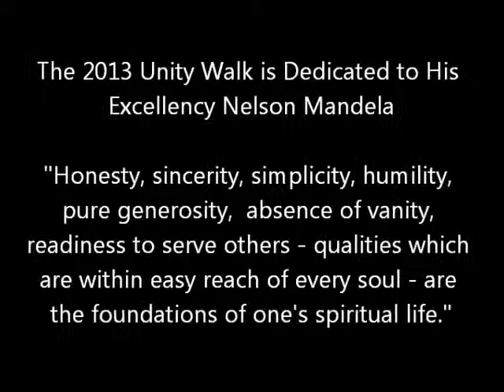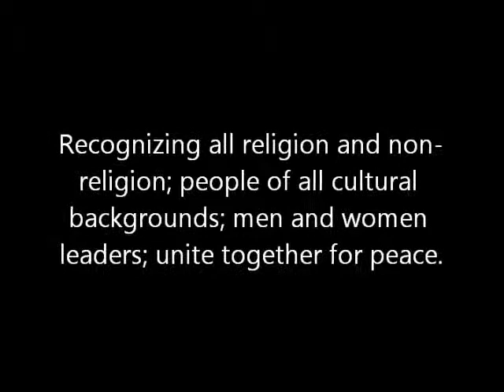9/11 Unity March: Walking as One: Coverage by Kathy Roberts GIFTOFSTRENGTH.com®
Kathy Roberts Photography/Videography GOSSERVICES: To order Videos/Photos visit my official webiste

9/11 Unity Walk brings together people of all ages, backgrounds and faiths to learn to respect each other through a framework of experiential education, compassionate leadership and intentional service. Unity Walk seeks to create a world where we are united, rather than divided, by our many faiths.